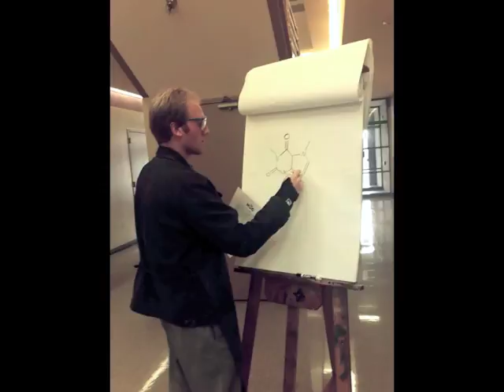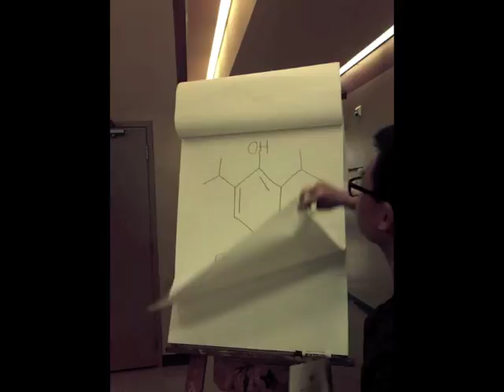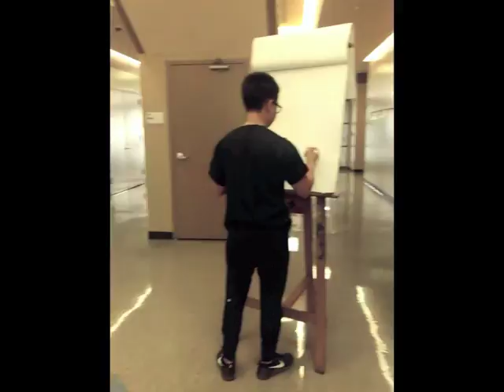Translating Failure: Science, Art, & Snowglobes